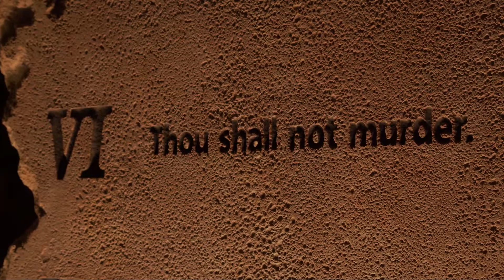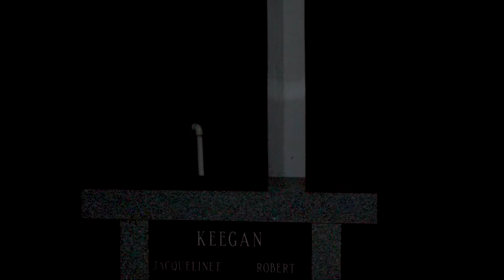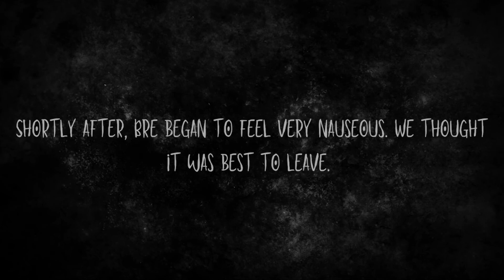Brooksville's HAUNTED cemetery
Our first adventure since COVID, we decided to check out a historic cemetery said to be haunted by natives, civil war soldiers and children.